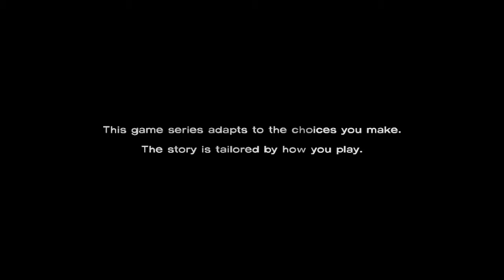Let's Play! The Walking Dead Ep1 (Part 1)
Welcome back! This let's play series has me encountering. well more zombies. The computer game inspired by AMC's The Walking Dead, a decision making, first person shooting, quick time event carnival not for the feint of heart. (Sorry for the video lagging for a few seconds about midway, I've heard that's just a graphical bug. And I have no idea why it goes black about halfway for a few seconds.)

Splash Screens provided by Kayte

Ending Music: Gesshoku by Piko